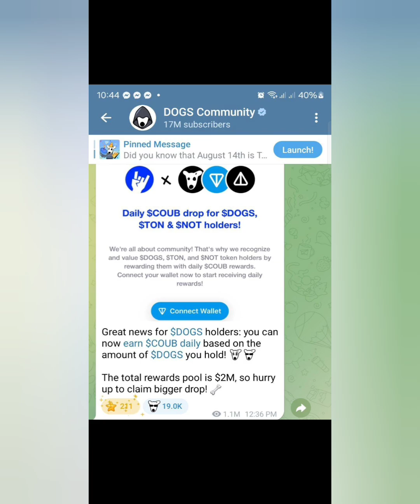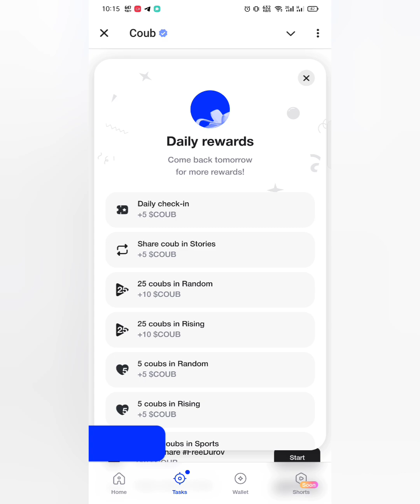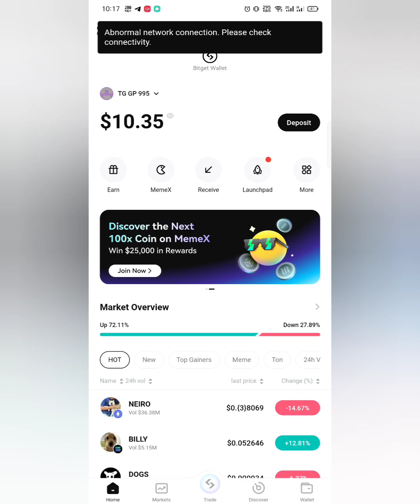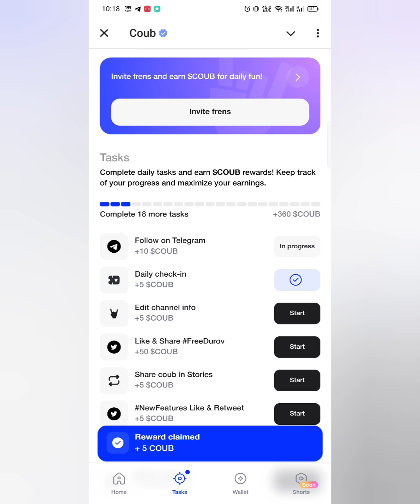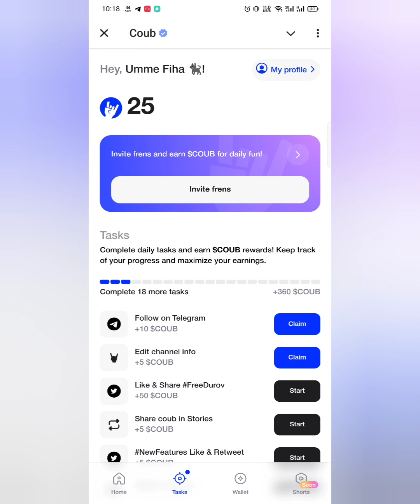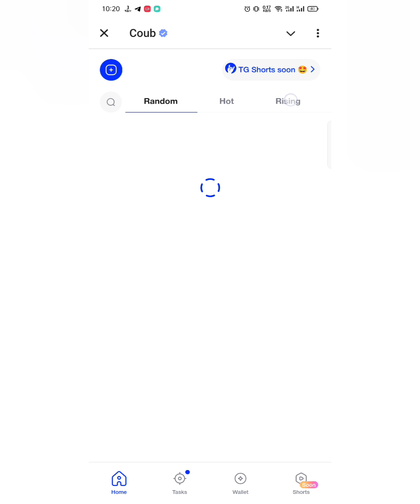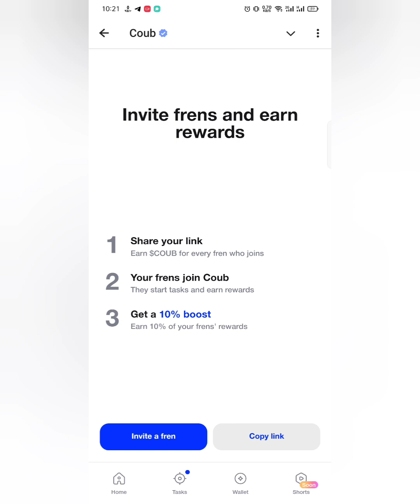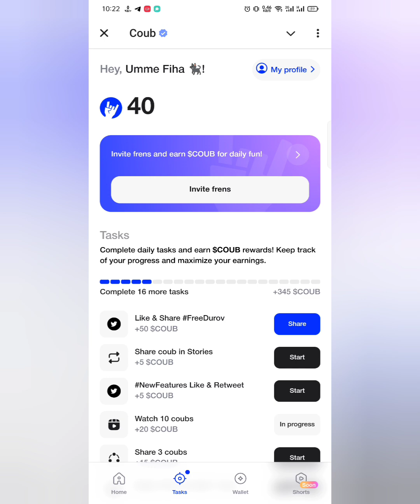COUB Teligram Own Project Like Dogs and NotCoin Full Tutorial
COUB Teligram Own Project Link Dogs and NotCoin Full Tutorial